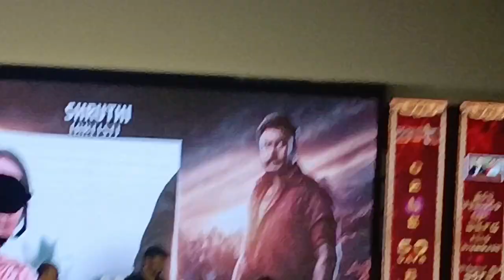Shurthi madam talking about kaatera movie in the 50 days celebration || Dboss || Praveen thambe